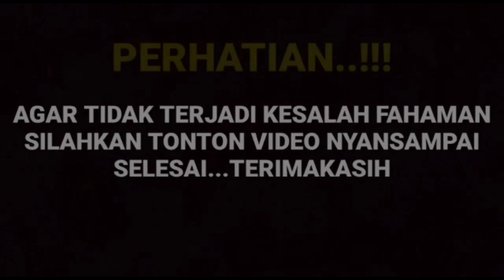Bikin baper terjadi keanehan di balik adegan tadi malam Arya saloka dan Amanda manopo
__SEKIAN & TERIMAKASIH___